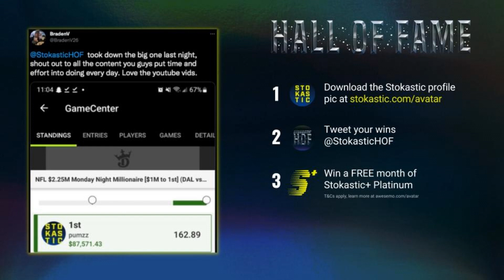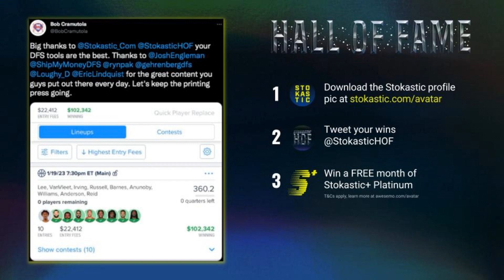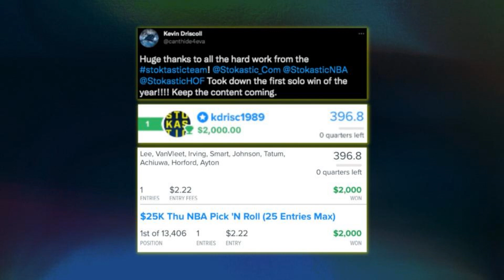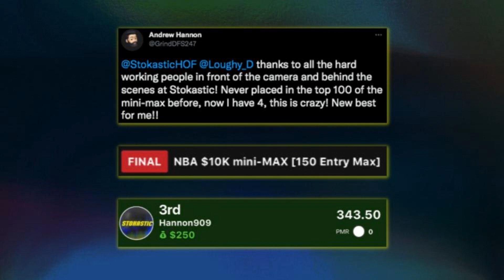The Stokastic Hall of Fame Induction Ceremony 1/23/23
Dave Loughran welcomes all of our NEW Stokastic Hall of Fame inductees!

How do you get inducted into the Stokastic Hall of Fame? Follow the three steps below!

1. Rock the Stokastic Avatar
2. Tweet your win to @StokasticHOF on Twitter
3. Win a FREE MONTH of Stokastic+ Platinum

🆓 Win a FREE month of Stokastic Platinum+ with the Stokastic Hall Of Fame Promo

📲 Click here to sign up for our Stokastic MVP program & a chance to win a FREE Year of Stokastic+ Platinum

📩 Get access to exclusive Stokastic promos, giveaways, and featured content for FREE by joining our daily newsletter